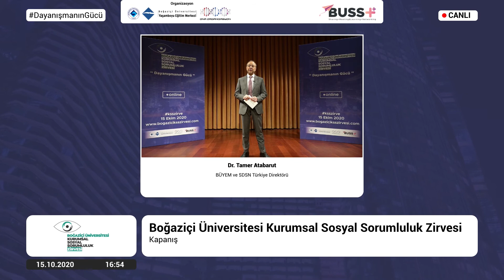Boğaziçi Üniversitesi Kurumsal Sosyal Sorumluluk Zirvesi - Dr. Tamer Atabarut - Kapanış Konuşması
Kapanış Konuşması
• Dr. Tamer Atabarut - BÜYEM ve SDSN Türkiye Direktörü

Boğaziçi Üniversitesi Yaşamboyu Eğitim Merkezi olarak, Boğaziçi Üniversitesi Kurumsal Sosyal Sorumluluk Zirvesi (BUKSS’20)’ni 15 Ekim 2020 tarihinde düzenlendi.
Kurumsal Sosyal Sorumluluğun uygulanma alanı genişlemekte ve küresel anlamda etkisini gün geçtikçe hissettirmekteyken zirve’nin ikinci yılında, tüm dünyayı etkisi altına alan pandemi ve dönüşüm odağındaki programıyla ve “Dayanışmanın Gücü” temasıyla alanında fark yaratan isimleri sizlerle buluşturmayı hedefliyoruz.

Organizasyon, yeni normal düzen gerekliliklerinin hassasiyetle yerine getirilmesi kapsamında korunma tedbirleri ışığında online olarak gerçekleşti.